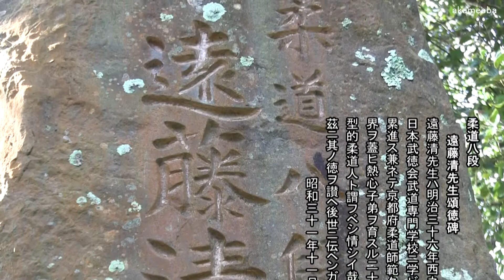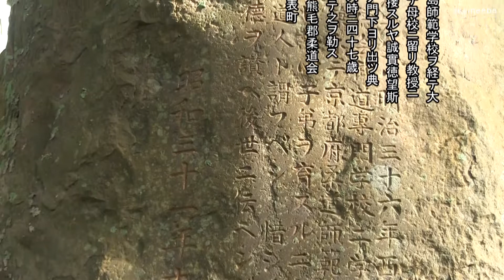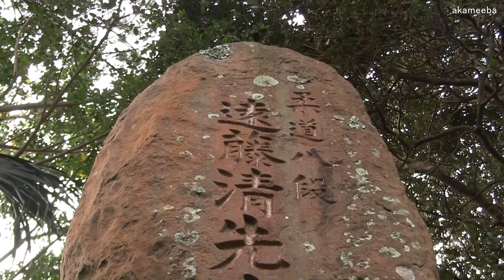柔道八段遠藤清先生頌徳碑 西之表市わかさ公園に建立 種子島の記念碑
2019(令和元)年12月29日(日)に撮影した種子島の西之表市わかさ公園に、建立されている「柔道八段遠藤清先生頌徳碑」を紹介しています。この動画の中には、市道池野線わかさ公園入口付近、わかさ公園の一部、柔道八段遠藤清先生頌徳碑付近、柔道八段遠藤清先生頌徳碑の碑文及びその周辺の風景などを収録しています。なお、碑文は字幕で本文を流しています。撮影・作成＝ふるさと種子島